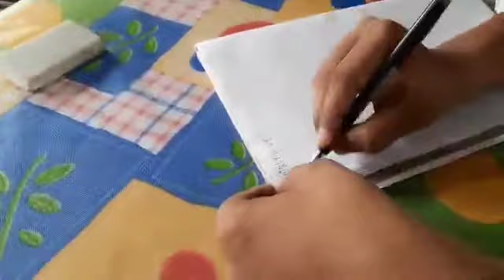Class X 4th class বায়ুর উষ্ণতার তারতম্যের কারণ